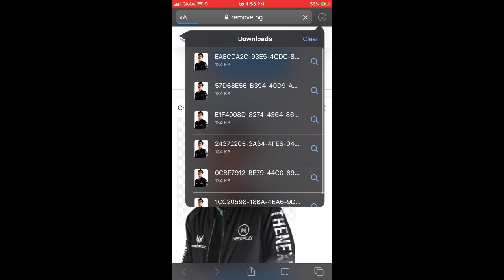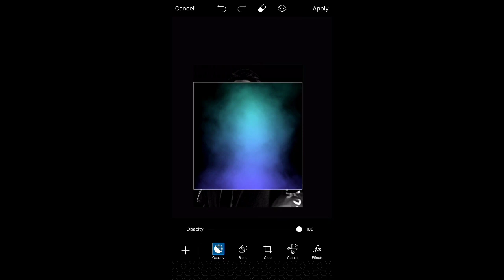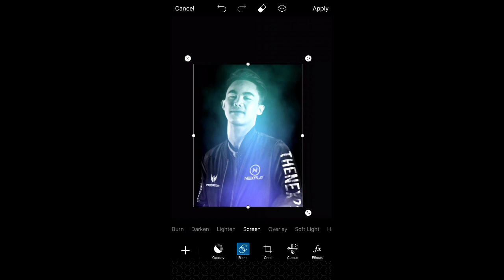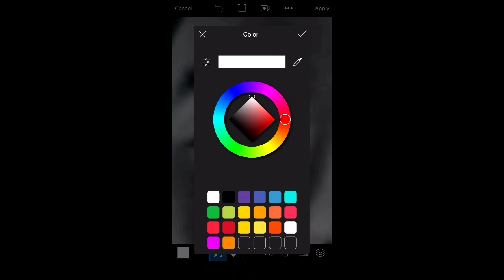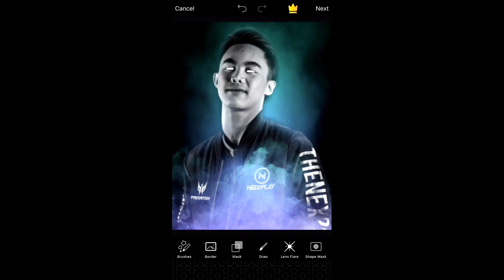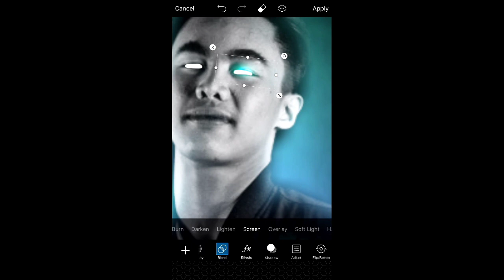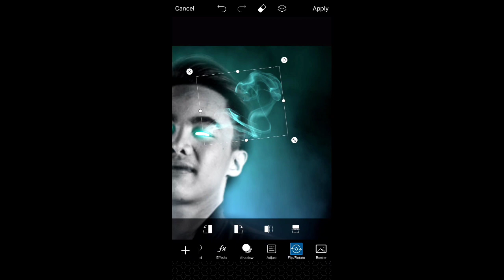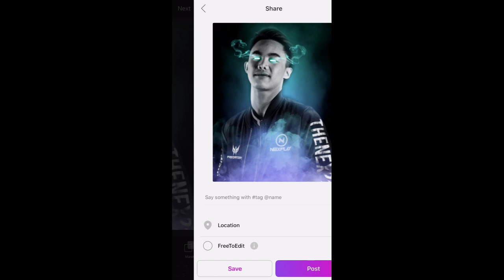PICSART GLOWING EYE/SMOKE EFFECT TAGALOG TUTORIAL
HOW TO MAKE GLOWING EYE/SMOKE EFFECT PICSART TAGALOG TUTORIAL

PAANO GUMAWA NG GLOWING EYE/SMOKE EFFECT